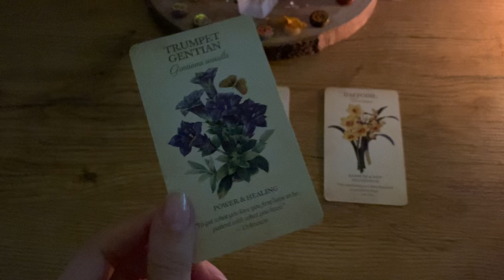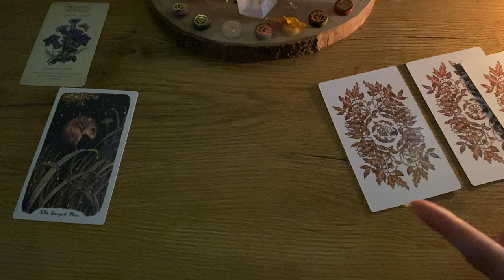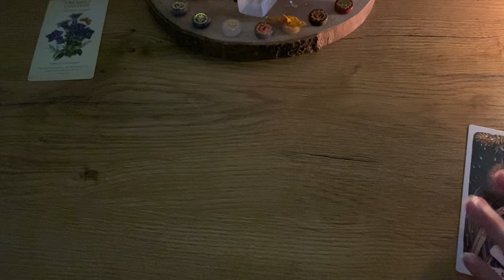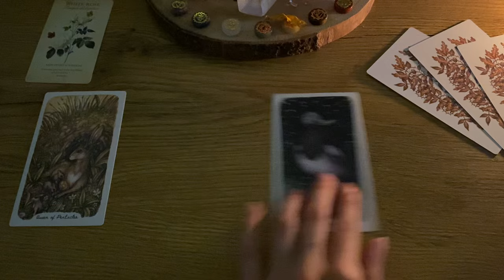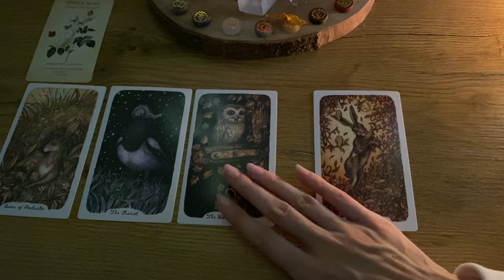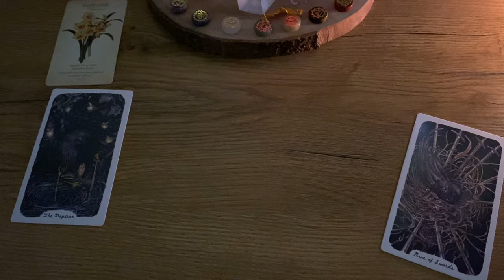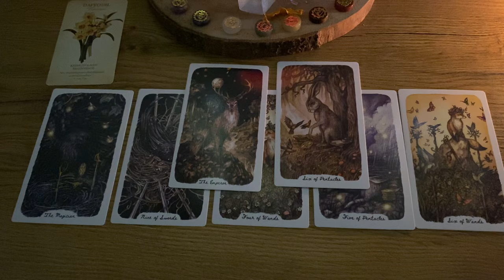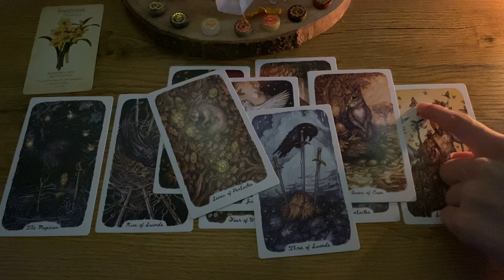Brak kontaktu, dlaczego? Myśli, nastawienie, uczucia 🌹 Sytuacje romantyczne, wybierz kartę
✨ Witaj w moim magicznym świecie tarota! ✨

Nazywam się Sara i jestem numerologiczną 11 🥰

Przy blasku pełni księżyca i migoczących gwiazd, razem odkrywamy tajemnice, które wszechświat chce nam przekazać. Każde czytanie to wyjątkowa podróż, którą przeżywamy wspólnie 🌕

Jeśli pragniesz prywatnego czytania tarota, napisz do mnie na: 🌙 Chętnie pomogę Ci odkryć, co karty mają do powiedzenia o Twojej przyszłości.

Twoje wsparcie jest dla mnie niezwykle ważne. Dzięki Tobie mogę nadal tworzyć i dzielić się magią. Jeśli chcesz dołączyć do naszej magicznej wspólnoty, zapraszam na mój Patronite

Dziękuję, że jesteś tu ze mną. Razem możemy odkryć magię, która nas otacza 💖🪄☁️